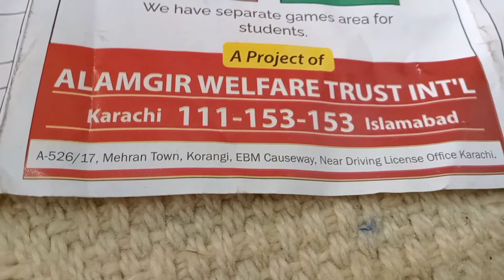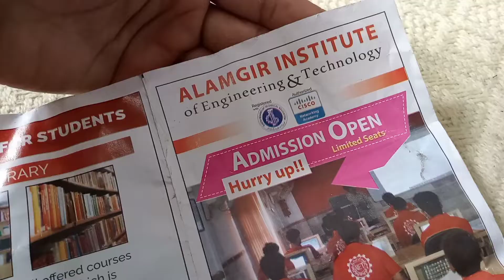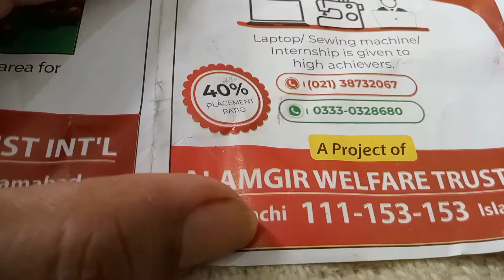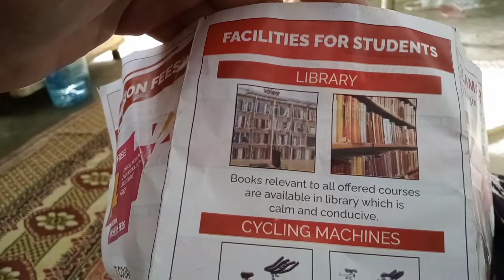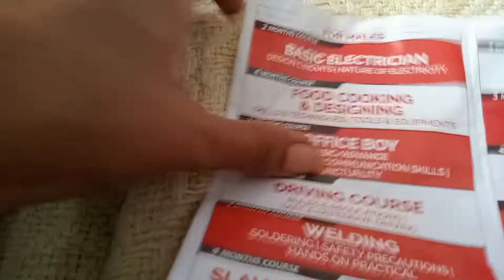Classes Courses June-July Alamgir Institute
courses  Classes June-July Alamgir Institute